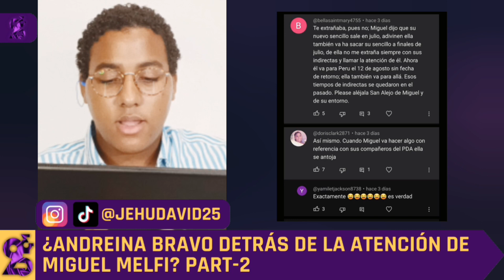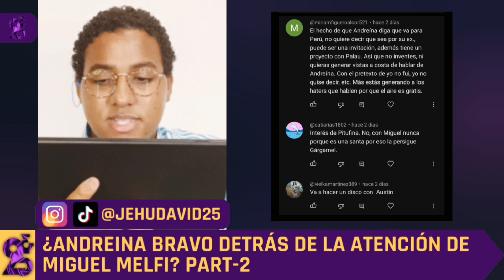¿ANDREINA BRAVO IRA DETRAS DE MIGUEL MELFI A PERU? | JEHU DAVID 2 Y 5